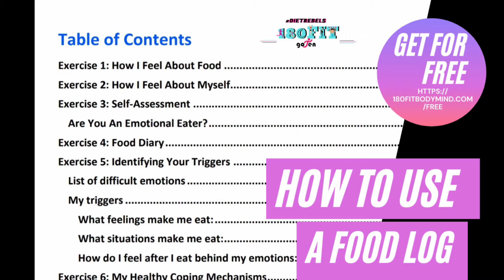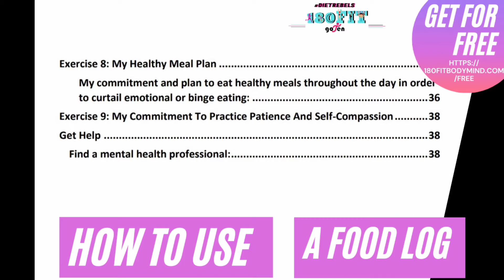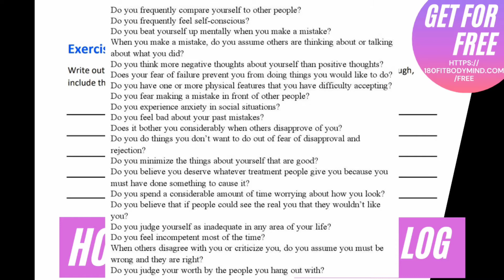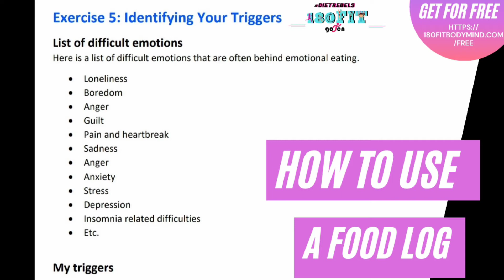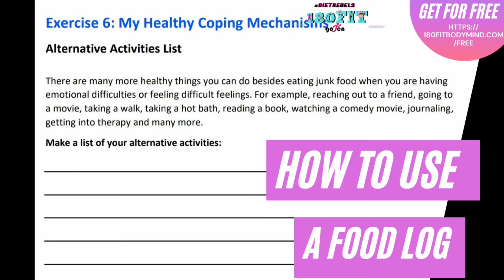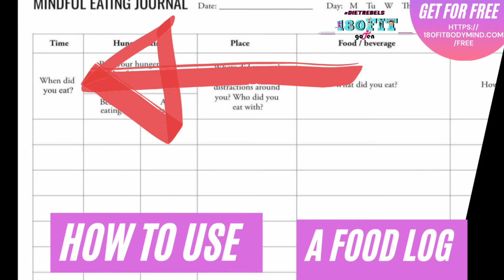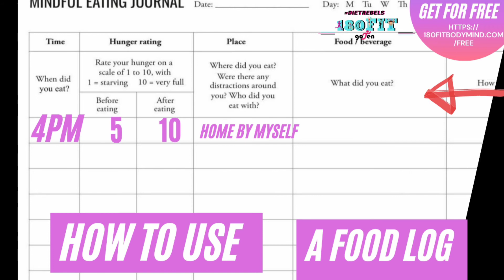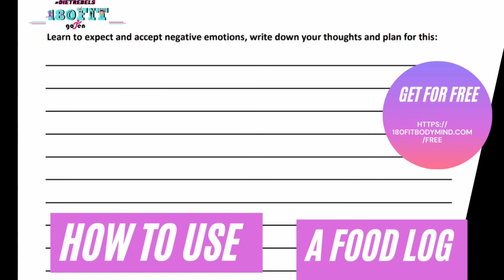Discover the Power of a Food Journal for Emotional and Binge Eaters: CBT Methods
for the free journal and workbook

Imagine a free weight loss tool that doubles your chances of taking off pounds. That’s how powerful a food journal can be. Researchers at Kaiser Permanente studied participants in a weight-loss program, and found that those who kept daily food journals lost twice as much weight as those who didn’t.

Of course, keeping a journal does require some time and work. See how these tips can help you stay on track.

Benefits of Keeping a Food Journal

1. Increase your awareness. A food journal puts an end to mindless snacking. You become more aware of how much you really eat.

2. Resist temptation. Knowing that you’ll need to jot down those bacon bits on your salad or that extra slice of birthday cake may be all you need to stop you in your tracks. Making nutritious food choices becomes automatic.

3. Increase your knowledge. Your journal is educational too. You’ll learn about calorie counts, fiber intake, portion sizes, and new recipes. In fact, MyFitness Pal, a popular weight loss app, claims that their users who log recipes lose 40% more weight.

4. Target your efforts. Once you spot your triggers, you can change them. You’ll notice the times of day when you crave something sweet or your tendency to eat the whole donut when you meant to take just a bite.

5. Eat healthy. Remember that your food journal can help you do more than take off pounds. You can identify allergies, monitor your blood sugar, or do just about anything that involves food and your overall wellbeing.

How to Keep a Food Journal

1. Act quickly. Writing your meals and snacks down immediately is ideal. You’re less likely to forget important details.

2. Aim for consistency. Make entries each day if possible. If you slip once in a while, get back on track as soon as possible. The more weeks and months of data you collect, the more valuable your journal becomes. If the time commitment seems daunting, remember that you’ll probably get faster as you go along.

3. Tell the truth. Be honest even if your lunch consisted entirely of French fries. You can keep the entries for your eyes only if it helps.

4. Be specific. Details matter. Mention each ingredient in your sandwich. Notice how much cream or sugar you’re adding to your coffee. Pay attention to the calories you drink whether you indulge in pumpkin lattes or margaritas.

5. Look at the big picture. Your diary can encompass more than food and beverages. Write about your emotions and how they affect your eating. Include information about other relevant factors such as exercise, sleep, and health conditions.

6. Choose your format. Buy a pretty blank book or use an online template. Maybe you want something that’s easy to tote around or perhaps you prefer to keep it on your nightstand.

7. Take pictures. Photos make your journal more fun and productive. Include before and after shots of your shrinking waistline. Use images to help you remember and recreate your favorite slimmed-down dishes.

8. Review frequently. Rereading your diary will help you evaluate your progress and make healthy changes. Looking back gives you a chance to reflect and gather any information you want to share with your doctor or other professionals. You can also use your diary to chart your future as you think about the next milestone you want to reach.

Keeping track of what you eat is an effective way to lose weight. As long as you’re consistent and accurate about food journaling, an occasional slip won’t stand in the way of your eating healthier and looking slimmer.